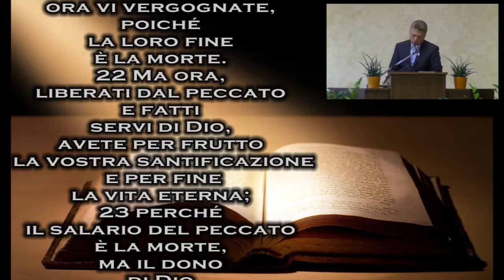Liberati dal peccato!